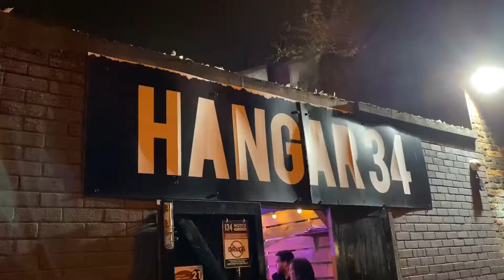Chatting to Miz Cracker, The Little Bird Told Me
I caught up with the fabulous Miz Cracker, right before she took to the stage at the Liverpool Leg of her one woman show, American Woman.

“It’s not political, it’s personal!”